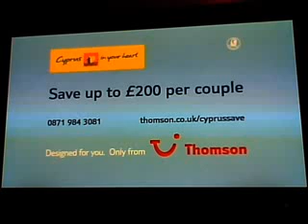Thomson Advert 2013